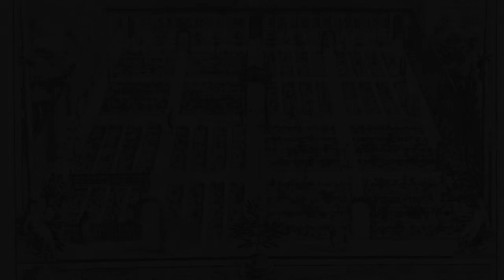LC18 - Hans Jansen Trailer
Hans Jansen gives us a preview for his talk at London Calling 2018.

Flongle, GridION, MinION, MinIT, PromethION, and VolTRAX are currently for research use only.